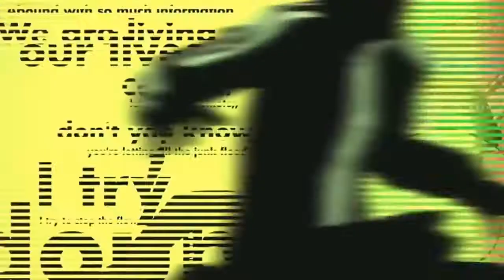Persona 4 : Reach Out To The Truth